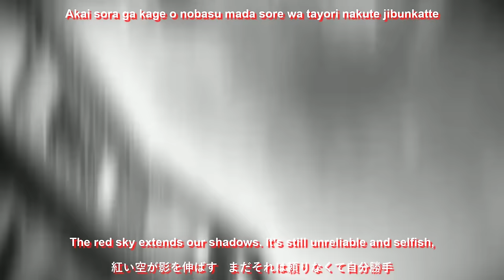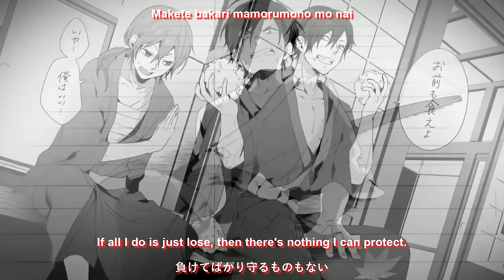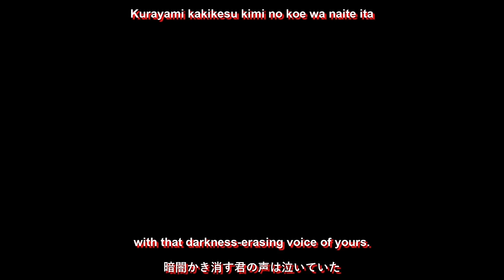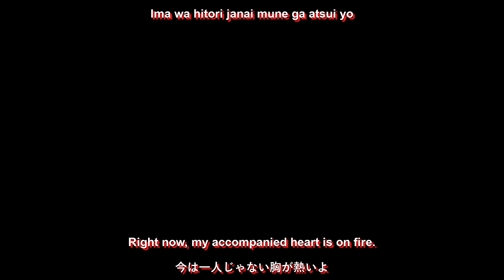CHiCO with HoneyWorks - Pride Kakumei / プライド革命 ~ English Subtitles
Takes you back to 2015 when CHiCO was new, and she released this big hit from her 1st album, "Sekai wa i ni MIchiteiru".

Surprised? Well, this was the final video for this month, suits it well.